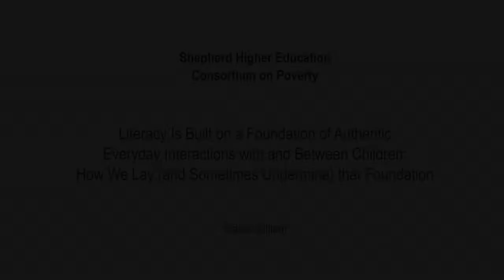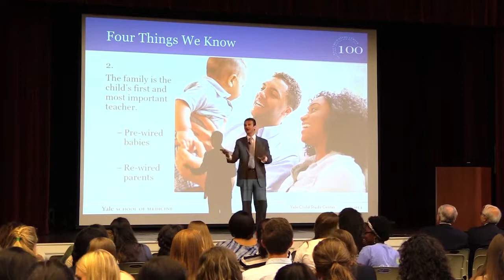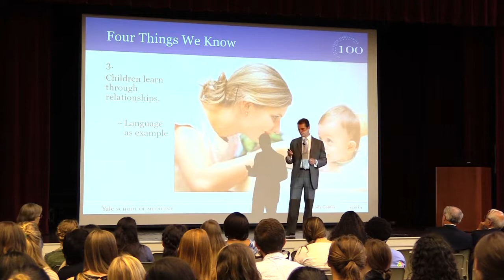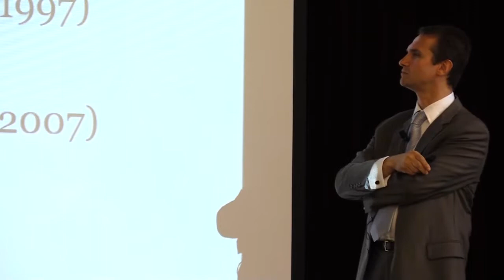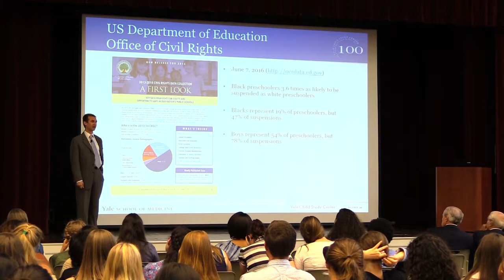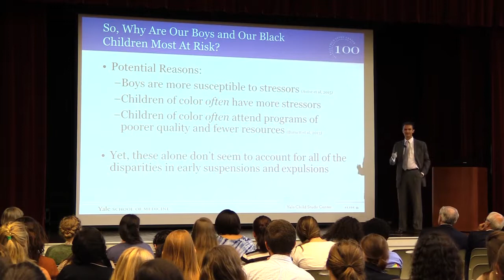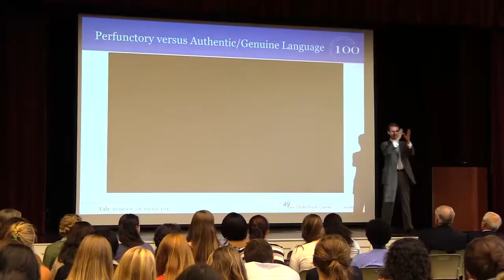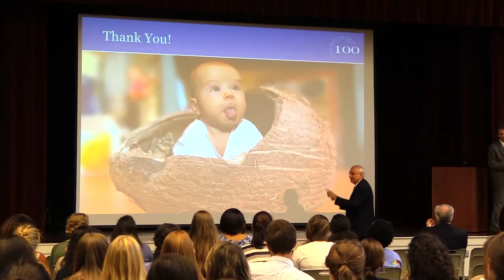"Literacy Is Built on a Foundation of Authentic Everyday Interactions"- Walter Gilliam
"Literacy Is Built on a Foundation of Authentic Everyday Interactions with and Between Children: How We Lay (and Sometimes Undermine) that Foundation" speech begins at 5:30. Walter S. Gilliam is the Director of the Edward Zigler Center in Child Development and Social Policy at Yale University. He is introduced by Comer Yates, Executive Director, Atlanta Speech School to the 200 attendees including, nearly 100 Shepherd Interns, 50 Shepherd faculty and staff, and 50 guests. Held at the Atlanta Speech School, Atlanta, Georgia, on Saturday, 30 July 2016.